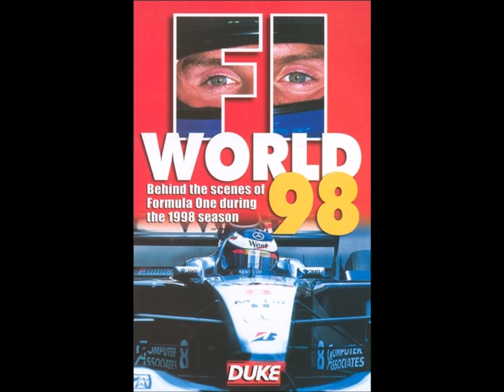Antonio Vivaldi - Concerto N. 2 in Sol Minore, Op. 8, RV 315 (Estate): III. Presto in Sol Minore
F1 World 98 [a Duke VHS about 1998 pre-season]